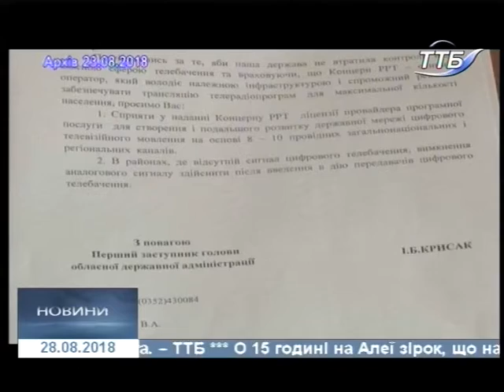28.07.2018. Новини. 13:30